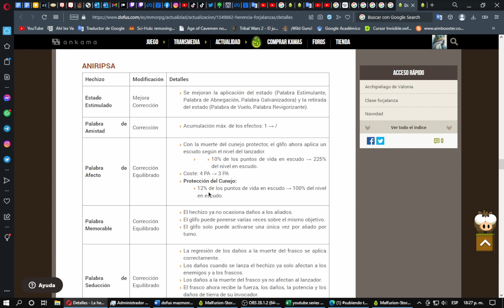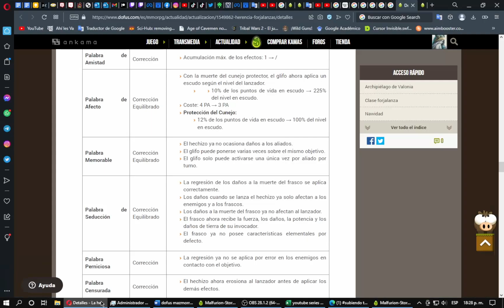leveo al 160 #8 cuentas, capitulo , dofus 2.0, MMORPG, estrategia, por turnos